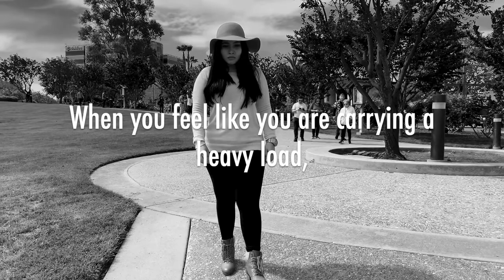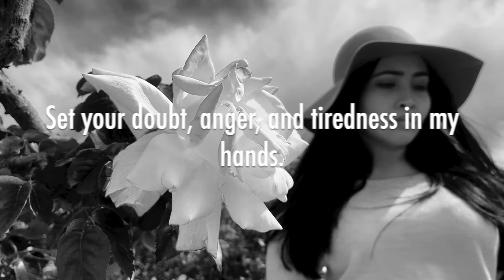For those who Need to Hear this | Holy Week Special 2019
For those who Need to Hear This | Holy Week Tribute 2019 | Lent

For those who feel like everything is falling apart and that there is no way to get out of the situation, this is a reminder for all of us. It's okay to fall. It's okay to cry. But after all the darkest days, we will see the light of day. We just have to stay in faith.

I am C, a technology entrepreneur and a woman in leadership.

This channel is intended to share what I've learned and experienced in my personal life in hopes to inspire, motivate and empower people that life is truly what we make of it. Together, we will learn, talk, and support each other to foster a positive community of strength, emotional intelligence, and warmth.

WRITE TO ME:
CoffeeWithC, Inc.
1525 Gold St.